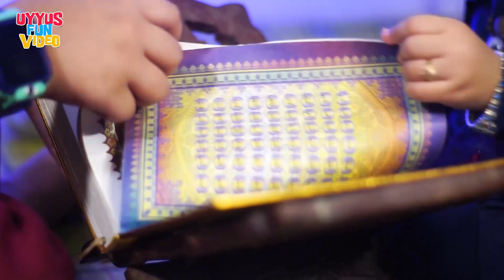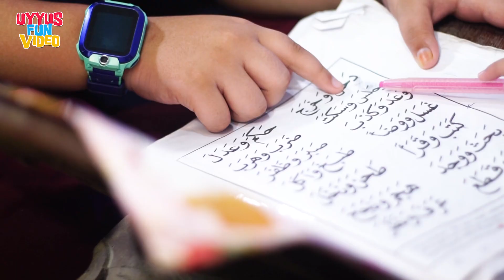LAGU SHOLAWAT QUR'ANIYAH - COVER UYYUS & AYASHA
Uyyus Sholawat, Lagu islami sholawat Qur'aniyah
Vocal : Uyyus & Ayasha

Channel Uyyus Fun Video berisi tentang menyanyi lagu  homemade diy, traveling